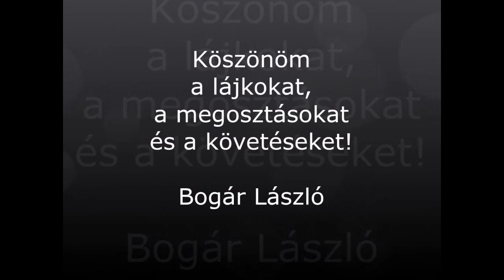Egy világháború mélyszerkezete, avagy Amerika újra legyőzi Németországot?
Ezzel a címmel jelent meg egy terjedelmes elemzés egy amerikai internetes portálon. Számunkra persze már evidencia, hogy a stratégia lényege most is a Német és Orosz Birodalom egymás ellen vezetése, hogy állandó háborújuk tegyen lehetetlenné a békés együttműködést és gyarapodást mindkettőjük számára. Amit most ukrán-orosz háborúnak látunk, az, az Amerikai Birodalom olyan proxy háborúja, amelybe a Kína melletti két másik fő ellenfelét tudja egyszerre „harcképtelenné” tenni. „Dupla plusz jó” ahogy Orwell 1984 című disztópiájában mondják, hisz ellenfelei egymást számolják fel, miközben ő ettől csak gazdagodik. A négy gigantikus élősködő komplexum, a katonai-ipari (benne a Big Pharma), az olaj-gáz-energetika, a FIRE (pénz, biztosítás, ingatlan) és a Globális Valóságipari Művek, a Facebook, a Google, az Amazon és a Microsoft. ezek most sok ezer milliárd dollárral gazdagodnak Európa pusztulásán.